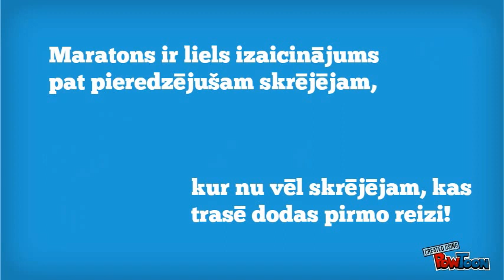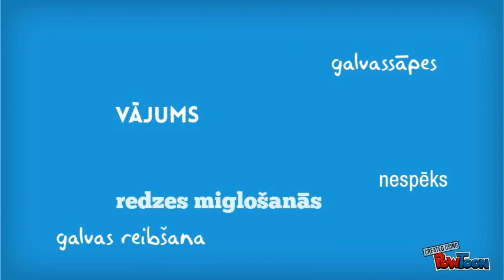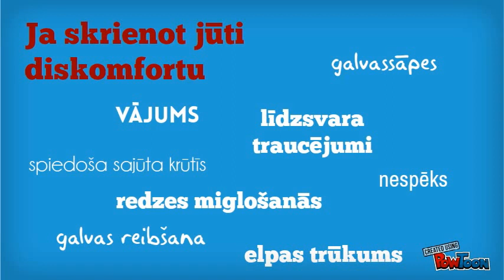Skriesi? Pieveic izvēlēto distanci godam!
Neskatoties uz meteorologu laika prognozi skrējiena dienai, NMP dienesta mediķi aicina dalībniekus nopietni izvērtēt savas spējas, spēkus un veselību izvēlētās distances veikšanai. Skriešanas laikā rūpīgi ieklausies savās izjūtās un laikus atveldzējies un atpūties. Ja skrējiena laikā sajūti diskomfortu, nekavējoties pārtrauc skriešanu un vērsies pie mediķiem pēc palīdzības!